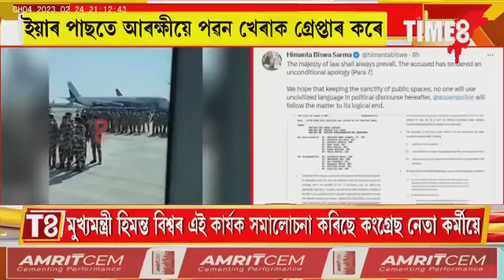দেশজুৰি চৰ্চাত মুখ্যমন্ত্ৰী হিমন্ত বিশ্ব শৰ্মা।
দেশজুৰি চৰ্চাত মুখ্যমন্ত্ৰী হিমন্ত বিশ্ব শৰ্মা। দিল্লী বিমান বন্দৰত কংগ্ৰেছ নেতা পৱন খেৰাক গ্ৰেপ্তাৰ কৰি চৰ্চা।